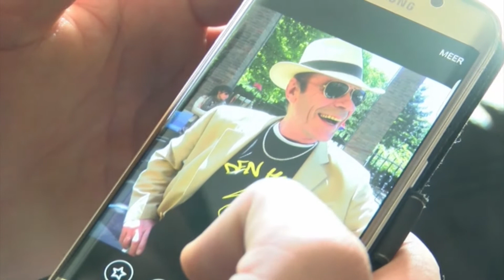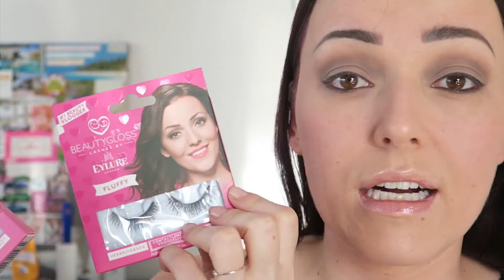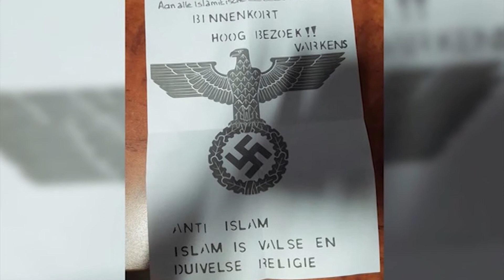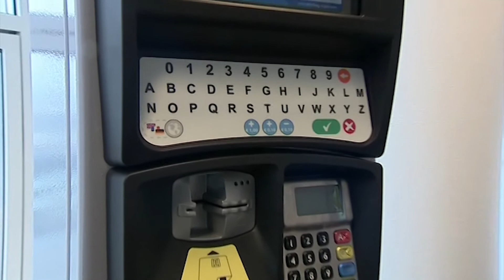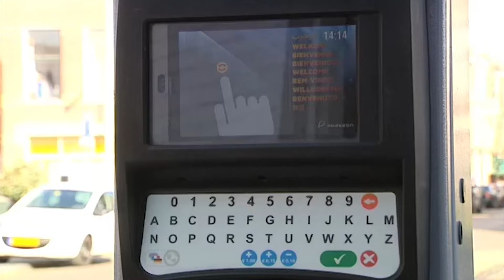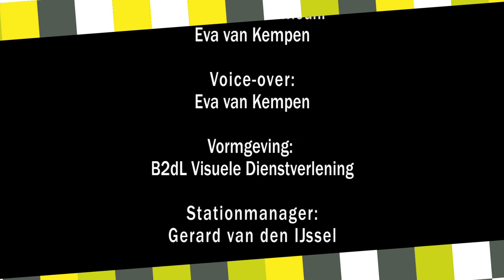Haags TV Journaal 1 maart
In het dagelijkse nieuwsprogramma Haags TV Journaal op Den Haag TV wordt aandacht besteed aan het belangrijkste nieuws uit onze stad. In de uitzending van dinsdag 1 maart komen de volgende onderwerpen aan bod:

– Strandbeesten wandelen over het Zuiderstrand
– Haagse beautyvlogger Mascha Feokstitova verloofd
– Hagenees Hans Hagtkoâh nog steeds vermist
– Vanaf woensdag kentekenparkeren in Den Haag

Het Haags TV Journaal is elke werkdag om 18.00 uur te zien op Den Haag TV en wordt daarna de hele avond, samen met enkele andere programma´s, herhaald tot circa 04.00 uur.